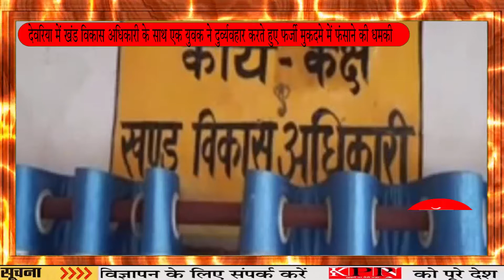आज की पचास बड़ी ख़बरें देखें के पी पी एन के साथ ......KPPN NEWS LIVE